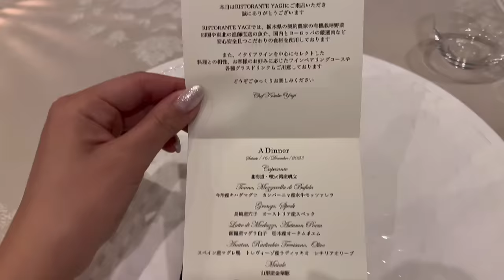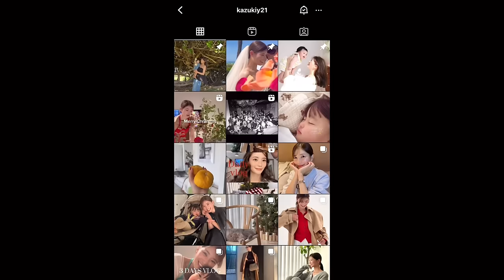【vlog】娘を実家に一泊預けた日の事や最近の日常。忘年会/ラーメン／クリスマス/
今年も残すところ残り３日となりました🥺✨

この一年は本当に早かったなぁ。

母としても仕事面でも色々大変なことはありましたがそれ以上に子育ても仕事も楽しんで取り組めたかなと思います！

2023年Instagram、YouTubeを通して見てくださっている皆さんありがとうございました♪

来年は、より沢山のことを発信していきたいと思っていますので2024年も宜しくお願い致します❤️